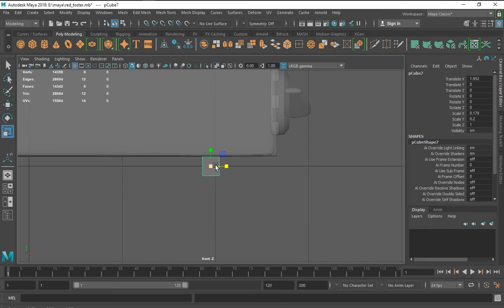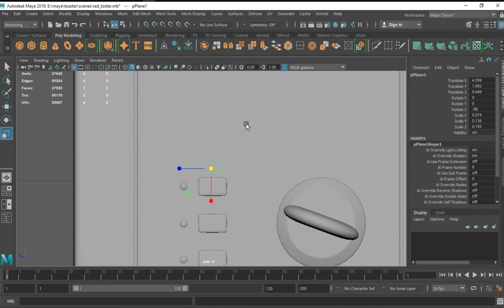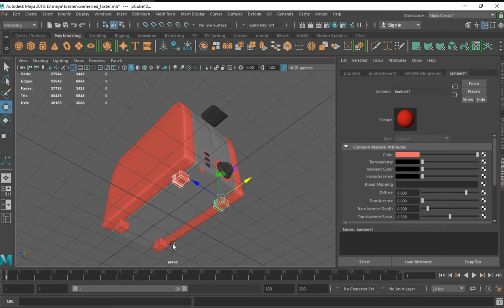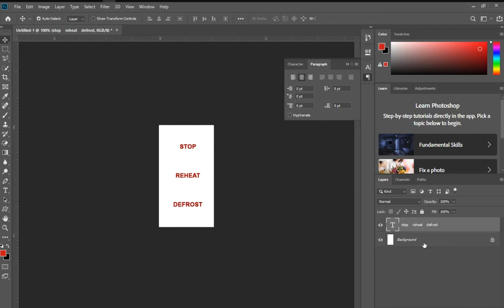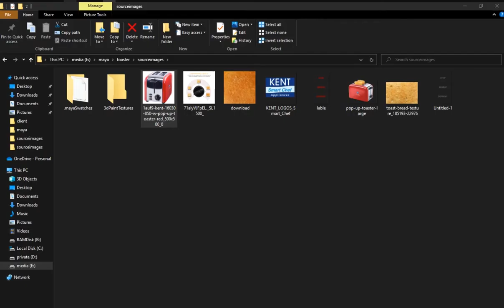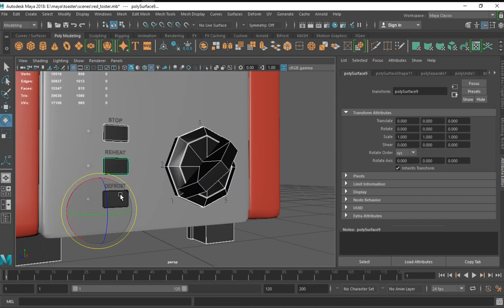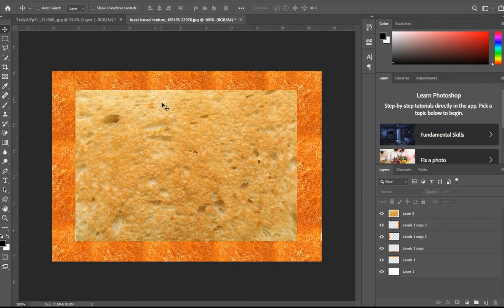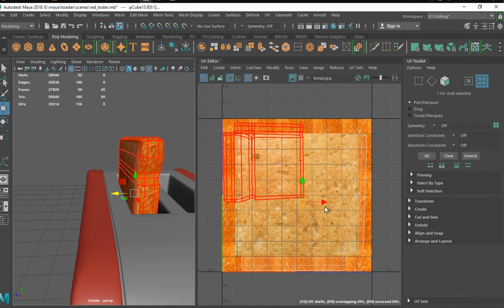How to Model, UV & Texture a Toaster in Maya & Photoshop | Part : 2 - Modeling the Toaster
Autodesk Maya 2018 - Stylized Toaster Modeling and Texturing.
Here we create tutorial and funny spoof video using various software like Autodesk Maya, Photoshop, Aftereffect, Premiere pro, etc.

I’ll try to help you in every way I can.
How to model a simple Stylized Toaster. Autodesk maya was used to model and Photoshop for texturing. It took about one and half hr to make the whole thing.

W- move
E- rotate
R- scale
ctrl + mrb - intersect edge ( select edge then )
1 - standard mode
2- subdivision mode with cage
3- subdivision mode
4- wireframe
5 - shaded mode
6- texture mode